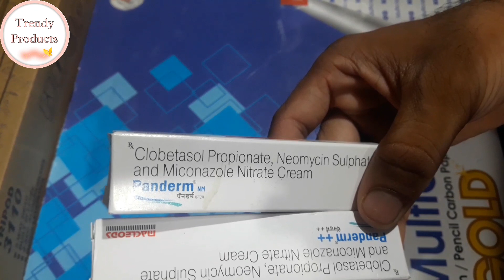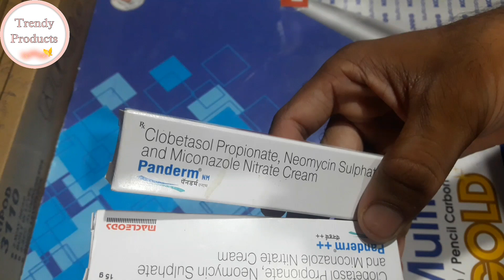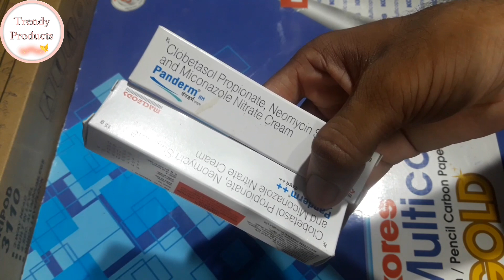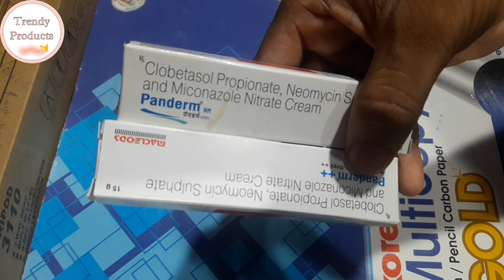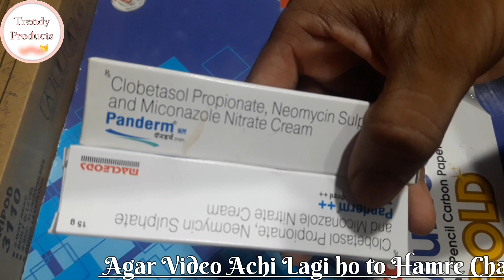Panderam ++ Cream Review 2021|| panderam plus क्रीम का सच्चाई जाने ले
Panderam plus plus cream review 2021
Panderam Plus cream ka fhayada kya hai
Panderam Plus cream ka use kab karna chahiye, How to use panderam plus cream
Panderam Plus ki sachai kya hai jane,
About Panderam ++ cream
sabse best cream kon sa hai
side efects of panderam plus plus cream
panderam ++ cream ka side efects kya hai